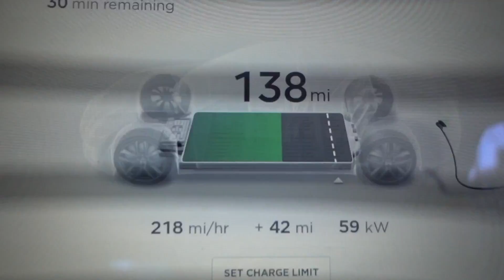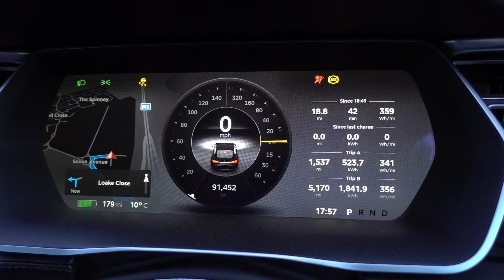Battery Degradation and Care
Quite a wide ranging discussion today... for the most part on batteries though, including a summary of my own experiences with battery degradation in both my Nissan LEAF and now my Tesla Model S.